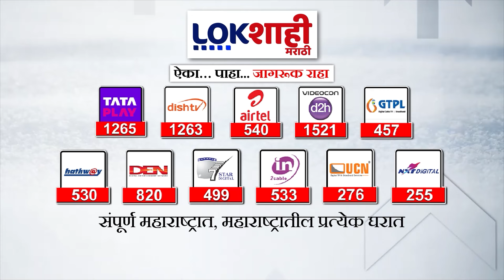Vinod Patil : मराठा आरक्षणावरुन विनोद पाटलांचे सरकारला खडे बोल | Lokshahi Marathi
maratha reservation latest news
maratha reservation bill
maratha reservation upsc
maratha reservation rally
maratha reservation survey